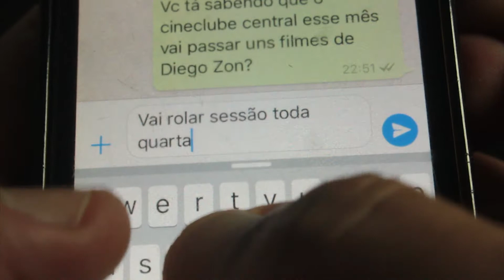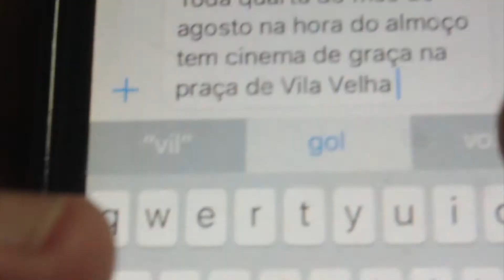agosto 2017 cineclubecentral